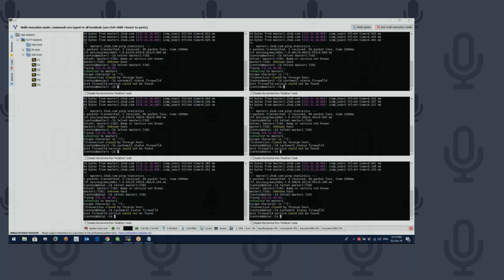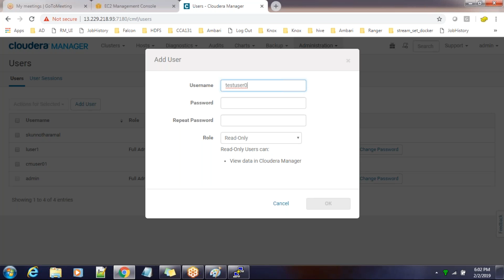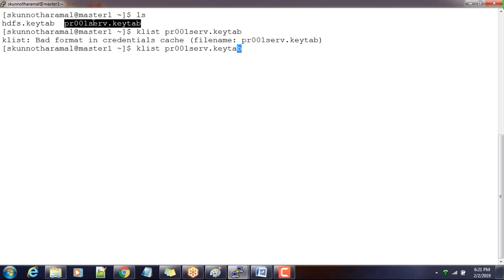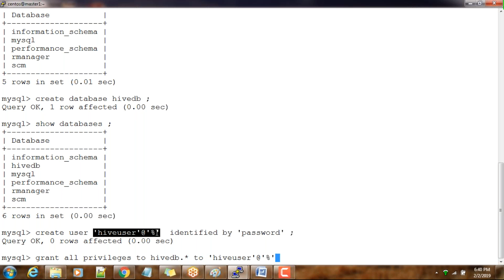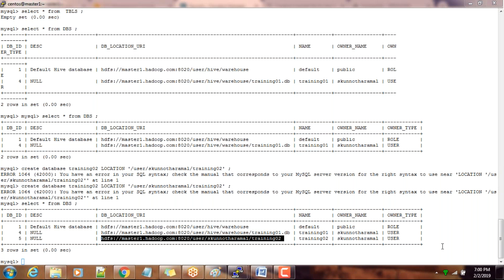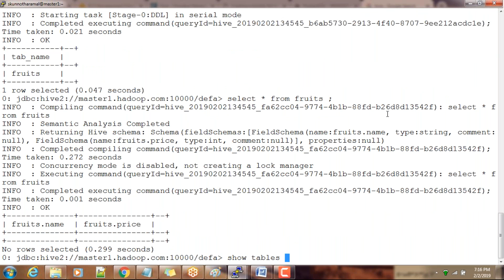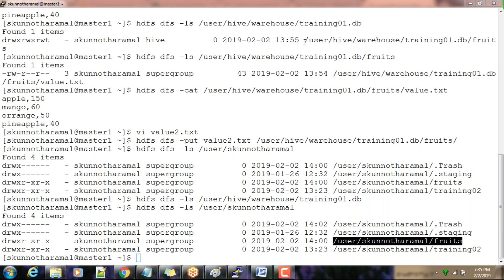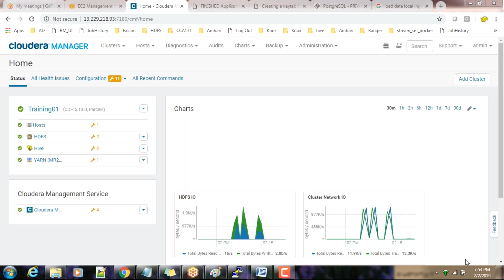Class 07 - Cloudera HadoopAdmin Training 07 201902021213